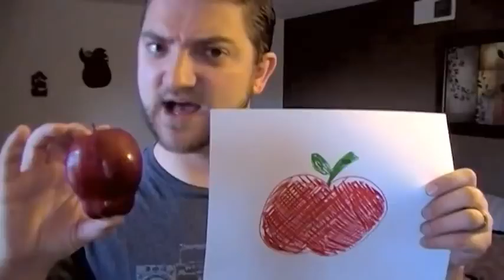What to Watch on Netflix Instant - At First Sight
Mark Parq reviews the movie At First Sight with Val Kilmer and Mira Sorvino. This is an episode of What to Watch on Netflix Instant. A show trying to help you pick a good movie to watch, with so many to choose from.